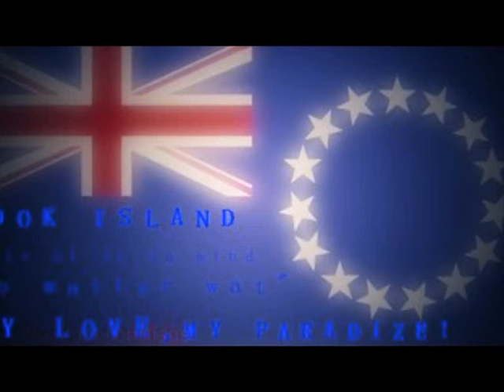15 ISLANDZ - PUNA PORIO_0001.wmv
COOK ISLAND MY PARADISE!composed by VAINEKIIKII PORIO MAKAKEA!

"PUSH 2 DA MAXX"